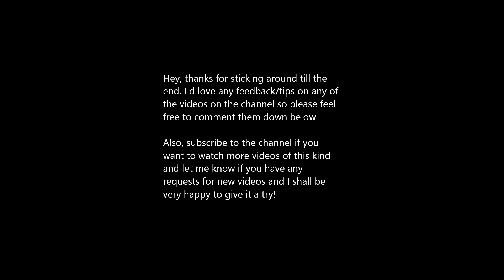Same track, two different racing titles: Zandvoort (F1 2020 vs ACC)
Do let me know if there are other things you'd want to see me try.

If you wish to use the gear I use:

Logitech G29
Nvidia RTX 2060
AMD Ryzen5 Processor